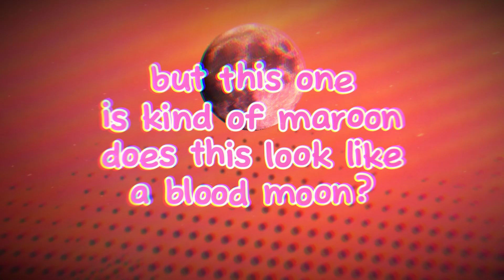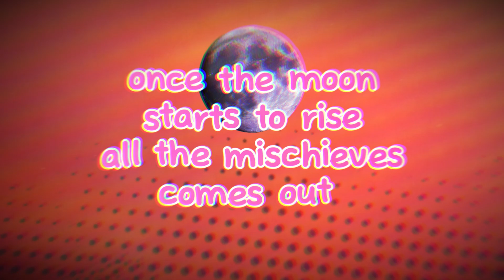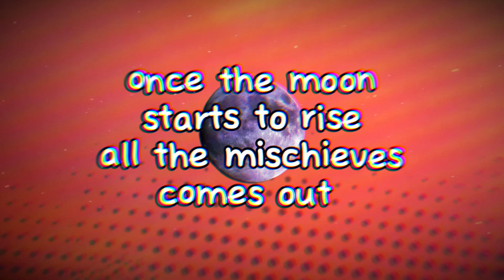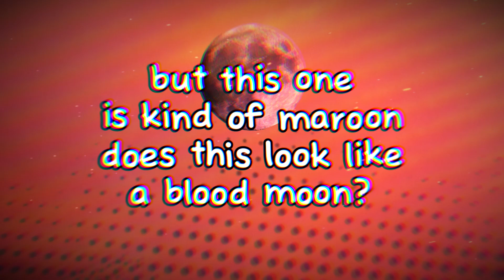OCTOBER - Xii (feat. Trulep) (Official Lyric Video)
A SONG THAT WAS MADE FOR HALLOWEEN! AND I MISSED IT BY A DAY.
This whole song was made in a SINGLE DAY. Me and Trulep missed the times where we would make a song for halloween, and guess what? We missed the deadline. And so, I thought of this song right here!

All candy and time spent on this song, and I'm so glad it turned out so well!
Shoutout to Trulep for handling the mixing, extending the song, AND doing the whole rap part (he made the lyrics himself props to him!)

and all that aside, hope you all ENJOY this spooktastic song we made! 🎃
SOCIAL MEDIAS:
Trulep's Twitter:

LYRICS: ⭐✨

Xii:
[verse 1]
once the moon
starts to rise
all the mischieves
comes out

but this one
is kind of maroon
does this look like
a blood moon?

[verse 2]
it's that time of the year where
we all go

we knock on their doors
and say "hello"
give me your candies

[chorus]

it's october what'd you expect?
"happy halloween" a tradition to never forget

what's the matter? you look kinda scared?
oh? the costume? it terrifies you that bad?

Trulep:
[rap part 1]
when handin candy better not be pansy
if its not brandy i'll swing by your aunties
swing batter batter left a bat and batting rhymes at you too
breaking bad and breaking in to steal some cashews

leave the lights off for the screen and projector
the characters dressed ? dont matter if you swap the gender.
it'll be rendered endless if you enter these hard fender benders.
grandure surely garunteed if trend lended are in the matter.

fact is i dont know who i want to dress up as tonight.
serial killers kin are on the board alright ?
though im not really sure that im what you wanna see
dressed as chucky cheese on trees in the middle of the night

thats right, time to spread all this halloween cheer
i think im gonna scare children at the park this year.
but steer clear here we hear what you really fear
the drear of cleaning sacks of toilet paper is here.

Xii:
[verse 1]
once the moon
starts to rise
all the mischieves
comes out

but this one
a blood moon?

Trulep:
[rap part 2]
trick or treat sick or beat prick or neat take a seat
for the effortless begging is what you're about to see
hordes of all your favourite tv show, video games, prodigy
characters raid houses for candy to eat.

it reeks, i think i heard someone throw up. (I did!)
that's just the part of the halloween charm
so dress as prince charmin' or whoever you want
time to suprise all these grunt and now let us have some fun.

Xii:
[chorus again]

[back to verse 1] (both singing)
once the moon
starts to rise
all the mischieves
comes out

but this one
a blood moon?